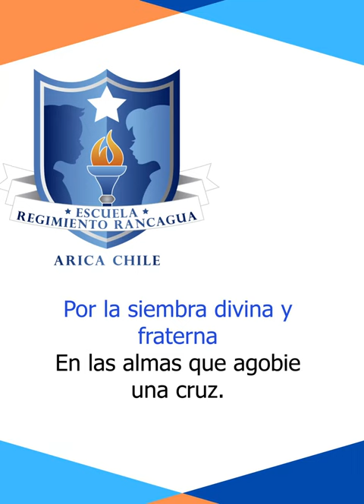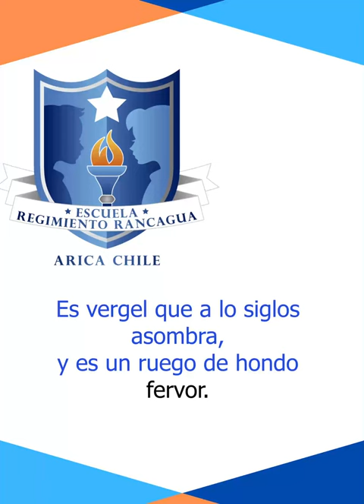Himno Escuela Regimiento Rancagua Instrumental con letra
Himno de la Escuela Regimiento Rancagua en su versión instrumental, para cantar junto a el

¡A la escuela 14 SALUD!